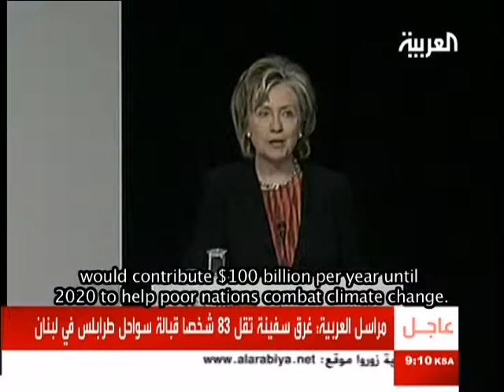Part 9 of 11- Talal Al-Haj/Al-Arabiya 2010 UNCA News Coverage Gold Award on Climate Change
Talal Al-Haj, Al Arabiya's NY/UN Bureau Chief, arranged and planned a trip around the world in Sept. 2009 to various islands that are under threat from climate change, with the support of the Alliance of Small Island States (AOSIS) and the United Nations Environment Program (UNEP). His aim was to show the people in the Arab and Islamic worlds the dangers of climate change to humanity as a whole. Al-Arabiya, in addition to Talal Al-Haj's reports from around the world, also aired, as part of the comprehensive coverage, reports from its reporters across the Arab world. The aim of this campaign was to educate our Arab Viewers about the slow but certain threat of climate change to the survival of humanity.

It is noteworthy that the Arab world is the major world producer and supplier of Carbon Fuels that contribute to world pollution. Hence the Arab population awareness is so important, so that their governments can adopt greener policies.

Talal al-Haj has shot, written and edited this series of reports/documentary while traveling to small island nations in the Caribbean, the Indian Ocean and the Pacific Ocean.

This documentary and news coverage of the sinking islands, along with Talal Al-Haj's coverage of the United Nations Framework Convention on Climate Change (UNFCCC) 15th Conference of Parties (COP15) in December 2009, received the Ricardo Ortega Memorial Prize for Broadcast Journalism Coverage of the UN and its Agencies Gold Award in December 2010.